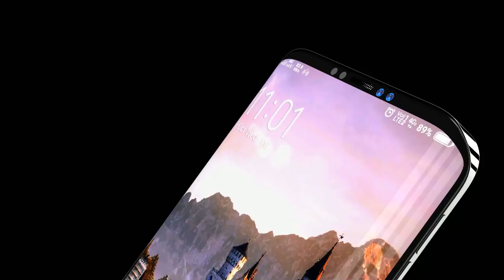Oppo Flexy S11 Introduction Concept with 6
Oppo Flexy S11 Introduction Concept with 6.8inch 4K Display & 64MP Camera, 97% Screen to Body ratio

Oppo Flexy S11  introduction !
Oppo Flexy S11 concept Design (2020) Official Video Trailer with Full Specification Oppo Flexy S11 will come Next Year
Oppo Flexy S11 and Oppo Flexy S11 Pro will Be Different from each other !

Oppo Flexy S11 Features :
Oppo Flexy S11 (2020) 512  GB launch in April 2020  & runs on Android (Q) OS. The Smartphone is available so many color i.e. Prism White, Prism Black, Prism Green, Prism Blue, Canary Yellow, Flamingo Pink, Ceramic Black, Ceramic White, Cardinal Red, Smoke Blue has a built in fingerprint sensor primary security feature, along with the host of connectivity options in terms of 3G, 4G,5G Wifi Bluetooth capabilities. The phone is available with 512 GB Maybe Another one is 1 TB of Oppo Flexy S11.

Oppo Flexy S11 is powered by Qualcomm SDM865 Snapdragon 865+,Octa-core processor. A 12 GB of RAM ensures phone runs smoothly even the most memory intensive applications & still shows no signs of lag. 256 GB and 512 GB of internal storage can be expanded..

Oppo Flexy S11  comes with a powerful Non-removable Li-Ion 4500 mAh battery to support it's 6.5" inches screen with display having a resolution of 1440 x 3040 pixels, 19:9 ratio (~620 ppi density). The screen is also protected by a Corning Gorilla Glass 7.

Oppo Flexy S11 2019 boasts of Quad Camera:16MP, f/1.7, PDAF;+  16MP, f/2.2, (ultrawide)+12MP f/2.2 + 8MP Wide Lens;and 16MP megapixel Under Display Front Camera with The infinity Display. Oppo Flexy S11 Pro also supports Face Detection and high dynamic range(HDR) imaging Geo-tagging, touch focus, face detection, HDR, panorama.Additionally, the Oppo Flexy S11 will run on Qualcomm's latest platform - Snapdragon 865+ supporting 5G connectivity.Oppo Flexy S11 Release Date not confirm.

Oppo Flexy S11 will be get powered by the latest  Qualcomm SDM865 Snapdragon 865+ paired with up to 12 GB of Ram. That seems like a substantial Upgrade over the Samsung Galaxy S10 Plus which Uses the Qualcomm SDM855 Snapdragon 855 (7 nm).Connectivity includes Bluetooth 5 and dual-band GPS. One entirely new feature is Google assistant that provides “all-in-one smart-living enabler possessed with mind-reading and machine learning capabilities.